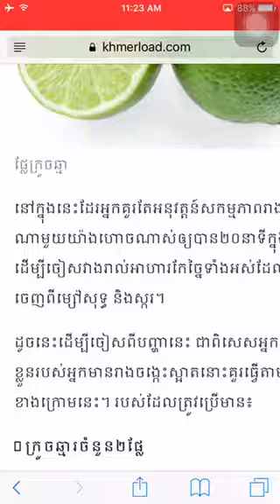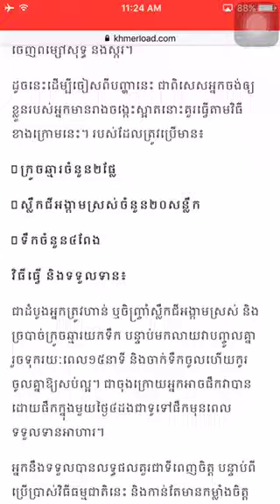How to Losing weight part1(សម្រកក្បាលពោះ)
How to Losing weight part1 it's talking about how to losing weights by natural.